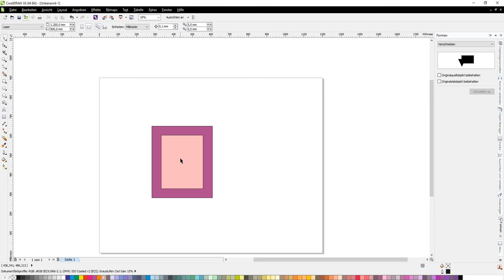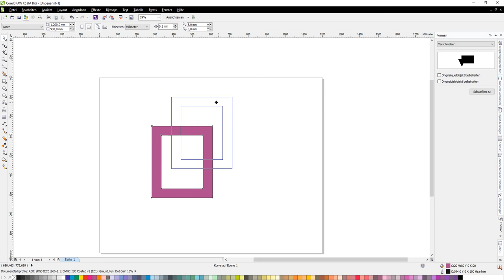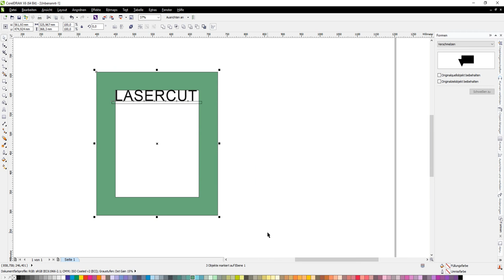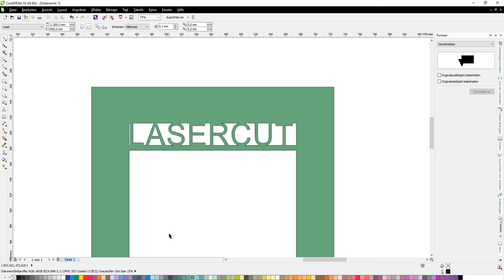Formen verschmelzen in Corel Draw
Mit Corel Draw Flächen verschmelzen